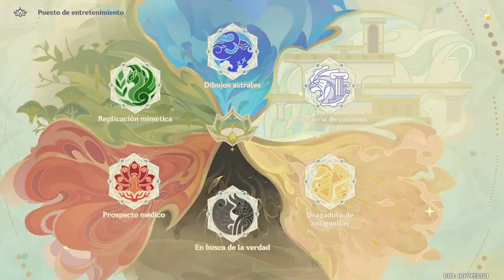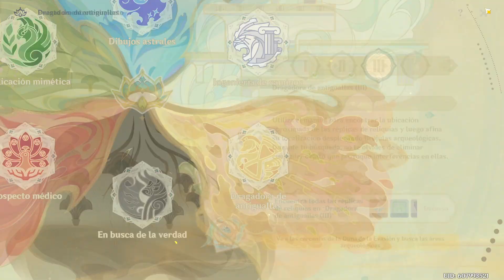Dragadora de Antiguallas - Genshin Impact - #213